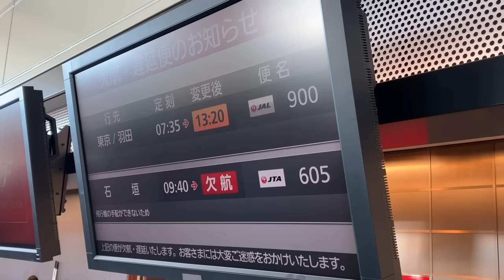那覇空港、利用客で混雑 羽田の事故影響で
羽田空港で日航機と海上保安庁の航空機が衝突した事故の影響で沖縄県の那覇空港は3日午前10時、臨時便の空席を待つ利用客などで混雑している。